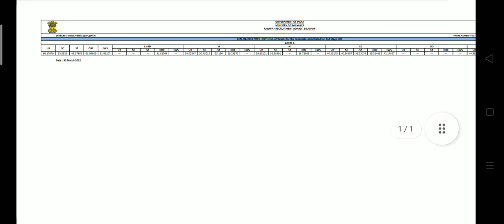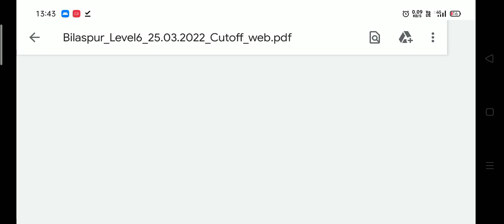RRB NTPC EXAM 2019 BILASPUR ZONE REVISED RESULT CUT OFF OUT